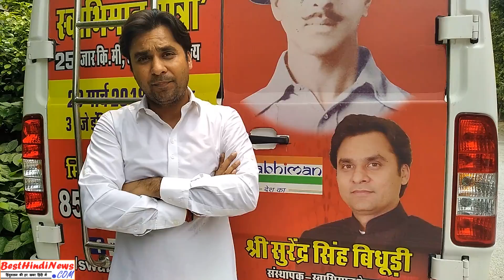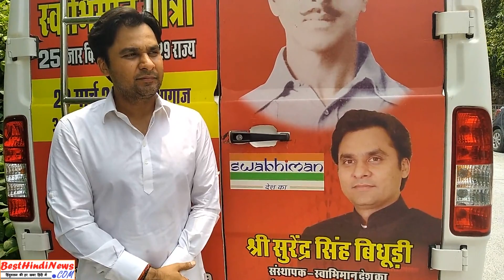Surender Singh Bidhuri Interview: शहीदों के लिए 25000 KM रथयात्रा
Delhi NCR Youth Leader Surender Singh Bidhuri latest interview regarding 25000 shaheed swabhiman yatra in 29 State. He demand Shaheed Title for Bhagat Singh. He also want to make Large Statue of Shaheed Bhagat Singh